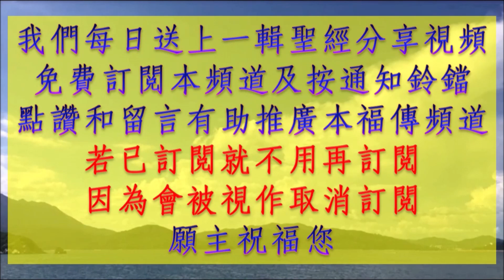日用天糧 B045C 乙年 常年期第二周星期二 反省主題︰ 主耶穌是安息日之主與天主揀選達味有何關係？ 粵語版 一日一章 YrA,OT,2wk03C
反省主題︰　主耶穌是安息日之主與天主揀選達味有何關係？
🔥🔥🔥🔥粵語版 日用天糧🔥 日用天糧 Yeshua_Word_of_Life_for_ALL 🔥🔥🔥🔥

乙年 常年期第二周星期二

撒慕爾紀上　16:1-13

上主對撒慕爾說：「我既然廢棄了撒烏耳，不要他作以色列的君王，你為他要悲傷到幾時呢？把你的角盛滿油，我派你到白冷人葉瑟那裏去，因為在他的兒子中，我已為我選定了一位君王。」撒慕爾回答說：「我怎能去？若撒烏耳聽說了，必要殺我。」上主回答說：「你手裏牽一頭小母牛說：我為祭獻上主而來，你應請葉瑟參與祭獻，我要告訴你當作的事，你要為我所指給你的人傅油。」撒慕爾遂依照上主吩咐他的作了。及至到了白冷，城內的長老都戰慄前來迎接他說：「你駕臨這裏平安嗎？」他回答說：「平安，我是為祭獻上主而來的，你們應聖潔自己，來同我一起獻祭。」撒慕爾聖潔了葉瑟和他的兒子，請他們來參與祭獻。他們一來到，他見了厄里雅布，心裏想：這一定是立在上主前的受傅者。但上主對撒慕爾說：「你不要注意他的容貌和他高大的身材，我拒絕要他，因為天主的看法與人不同：人看外貌，上主卻看人心。」葉瑟叫阿彼納達布來，領他到撒慕爾面前；但是撒慕爾說：「這也不是上主所揀選的。」葉瑟就叫沙瑪來；撒慕爾又說：「這也不是上主所揀選的。」葉瑟就叫他的七個兒子都到撒慕爾面前來，撒慕爾對葉瑟說：「上主沒有揀選這些人。」撒慕爾於是問葉瑟說：「孩子們全到了嗎？」他回答說：「還有一個最小的，他正在放羊。」撒慕爾對葉瑟說：「快派人帶他來，因為他不來，我們決不入席。」葉瑟於是派人把孩子帶來，他是一個有血色，眉清目秀，外貌英俊的少年。上主說：「起來，給他傅油，就是這一位。」撒慕爾拿起油角來，在他兄弟們中給他傅了油。從那天起，上主的神便降臨於達味。事後，撒慕爾起身回了辣瑪。

聖詠　89:20-22,27-28

你曾在異像中向你的聖者說：「我已經給那有能者加了冕，由百姓中將我所選者舉薦。我揀選達味做我的忠僕，也給他傅抹了聖油。我的雙手必常扶持他，我的臂膀必常堅固他，他要稱讚我說：『你是我的大父，是我救恩的磐石，是我的天主。』我也要立定他為首生子，他高出世上所有的君主。

馬爾谷福音　2:23-28

有一次，正當安息日，耶穌從麥田裏路過，他的門徒在行路時掐食起麥穗來。法利塞人向耶穌說：「你看！他們為什麼做安息日不許做的事？」耶穌對法利塞人說：「你們從未讀過：達味在急迫中和同他一起的人，在饑餓時所作的事嗎？當厄貝雅塔爾作大司祭時，達味怎樣進了天主的殿，吃了除司祭外，誰也不許吃的供餅，並且還給了同他一起的人？」耶穌又對他們說：「安息日是為人立的，並不是人為了安息日；所以，人子也是安息日的主。」

00:00 開始
00:18 讀經
05:41 分享
10:34 結束

Yeshua-Word of Life for ALL